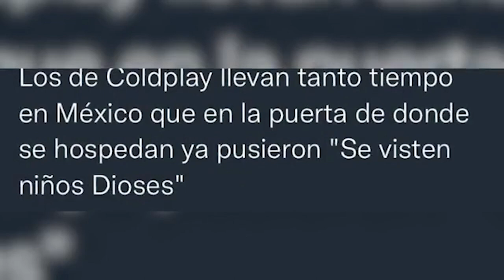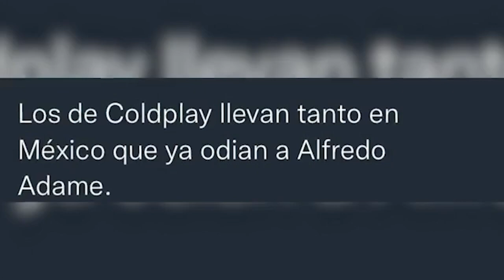“Me siento violentada”: Ángela Aguilar habla sobre las fotos filtradas con Gussy Lau